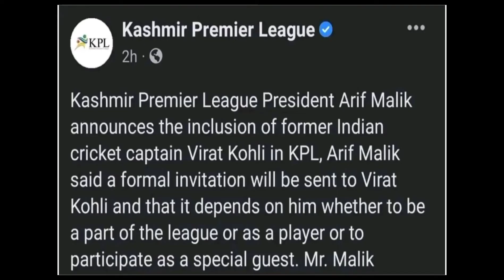KPL Teams Complete Squads | Kohli To Play KPL 2? | Big Players In KPL 2.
KPL All Teams Complete Squads | Big Stars Playing In KPL | Will Virat Kohli Play In KPL 2022 ? All Teams Squads In Kashmir Premier League 2022.

Hi Friends..!
My Name Is Arbab Majeed.
I Upload Cricket Comparison Videos.I Share My Opinions On Cricket. I Give Complete Insights And Updates Of Cricket On This Channel & Much More.
I Upload Cricket Related Videos On Daily Basis.

(𝗜𝗺𝗽𝗼𝗿𝘁𝗮𝗻𝘁 𝗡𝗼𝘁𝗲)
The Short Clip And Pics Used In This Video Have Been Taken From Many Other Platforms Which Have Been Used Under Section 107 Of The Copyright Act 1976, Allowance Is Made For 'Fair Use' For Purposes Such As Commenting,Criticism,NewsReporting, Scholarship,Research & Teaching.Fair Use Is A Use Permitted By Copyright Statue That Might Otherwise Be Non Profit,Infringing,Educational Or Personal Use Tips The Balance In Favour Of "𝗙𝗮𝗶𝗿 𝗨𝘀𝗲".

(𝗜𝗻𝗳𝗼 𝗖𝗿𝗲𝗱𝗶𝘁𝘀)
Information Has Been Collected From Google,Facebook,ICC,PCB & KPL.

(𝗠𝘂𝘀𝗶𝗰 𝗖𝗿𝗲𝗱𝗶𝘁𝘀)
The Music Used In This Video Is  From

(𝗣𝗶𝗰𝘁𝘂𝗿𝗲𝘀 𝗖𝗿𝗲𝗱𝗶𝘁𝘀)
All The Pictures Used In This Video Have  Been Collected From (Google,ICC, BCCI,PCB & KPL).

Special 𝗧𝗵𝗮𝗻𝗸𝘀 To:
Google.
KPL.
PCB.
BCCI.
ICC.
IStock.